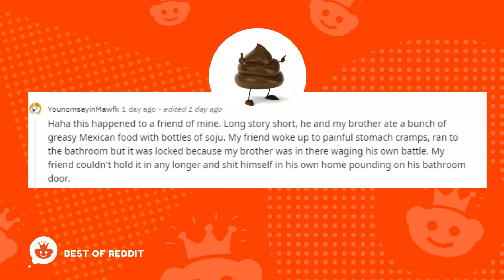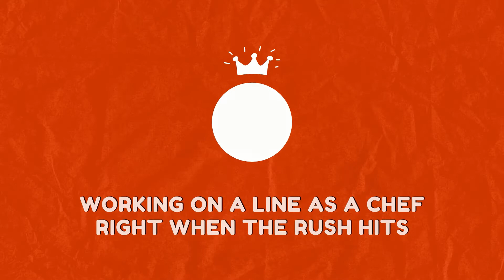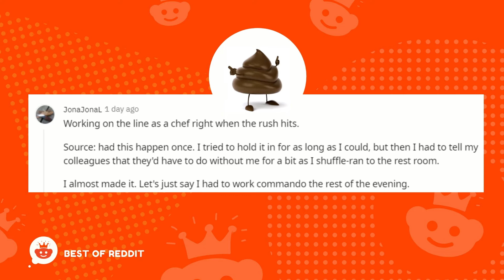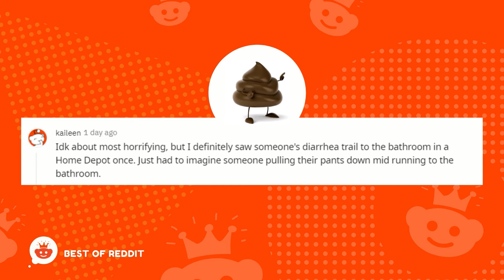Askreddit: Most horrifying place to have explosive diarrhea? | Reddit Stories #1 | Best Of Reddit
Askreddit: Most horrifying place to have explosive diarrhea? 😝
People sharing their most embarrassing moments ... when you got to go, you just got to go right?  😅😫

🕓 TIMESTAMPS for this Askreddit Funny Stories Compilation:

00:00​ - In front of a bathroom door
00:26 -  High-end gold course
00:46 - At the baby shower
01:16 - In a rural Mexico
01:59 - Working on a line
02:21 - Rest area
02:56 - At Home Depot
03:11 - On a chartered bus

Has anything crazy like this happened to you? Share your own stories in the COMMENTS below 👇

Bringing you "askreddit"  top posts on the internet. Sit back, relax and have fun with us.

Legal notice:

Best Of Reddit includes threads from r/AskReddit, Reddit stories from r/nosleep as well as educational threads from r/dataisbeautiful, r/todayilearned, r/relationships, r/roastme, r/funny, r/Showerthoughts, and many more subreddits.

"Best of Reddit" does not own the rights / is not the author of these Reddit stories.